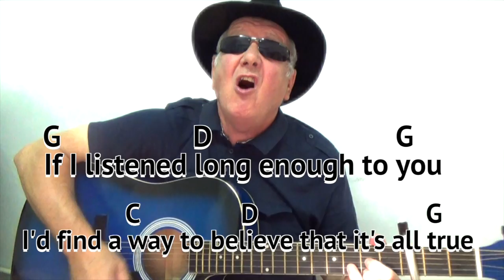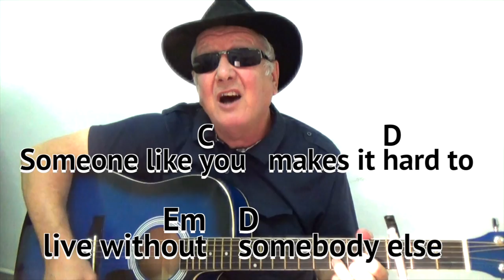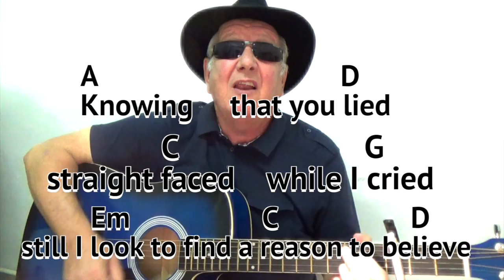Reason To Believe (Tim Hardin/Rod Stewart cover) GUITAR LESSON play-along with easy chords & lyrics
I am playing in the key of Gmajor but have my capo on the third fret (sounding key Bbmajor).
My strumming pattern:
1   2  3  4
D  D  DuD           Count 1 2 3+4.
The up stroke is a quick and lighter flick - just catching the bottom three(ish) thin strings.

Reason To Believe
 Intro + verse1 + Chorus + verse 2 + Chorus + 1 + repeat last line x 2
    1. If I listened long enough to you
    2. If I gave you time to change my mind
    1. I'd find a way to believe that it's all true
    2. I'd find a way to leave the past behind
 A                              D                     C                      G
Knowing/ that you lied/ straight faced/ while I cried
  Still I look/ to find a reason/ to believe

Chorus
Someone like you /makes it hard to live without/
                    D
somebody else
                         C                      D
Someone like you/ makes it easy to give/
Em                              D
      never thinking/ about myself

 Reason To Believe is a song written and recorded by American folk singer Tim Hardin in 1967. It has been recorded by many famous singers - the most popular version being by Rod Stewart.